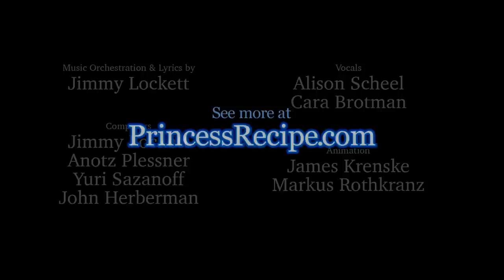THE PRINCESS RECIPE- The most MAGICAL Recipe Video Ever- ft Cara Brotman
(because this video is listed as "made for kids", Youtube turned off comments to protect minors )
A delicious, magical fruit tart made with avocado, fruit, berries, sesame seeds, maple syrup and some super critters!
No dehydrator required if its sunny! Let the sun do the "baking"!

Truly a work from the heart, this  fantasy epic recipe video was made by raw food chef Cara Brotman and natural healing expert Markus Rothkranz to inspire people of all ages. But look deeper- its much more than a recipe video. It's an important message to never give up hope- that whenever life gives you challenges, that's your time to be creative with what you have available- and most of all- to keep your spirits up and send out love to the world. The recipe is so easy and simple and amazing tasting- magical is the only way to describe it. It's so easy to make, all it requires is a few ingredients and sunlight (or dehydrator)! What's even more amazing is it's gluten-free, wheat-free, non-dairy, no nuts and doesn't even require electricity to make.